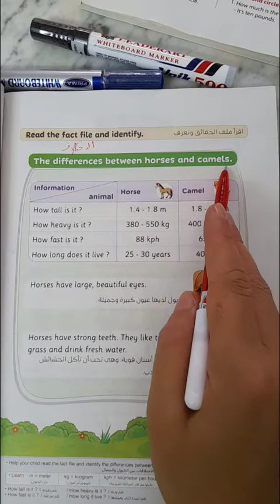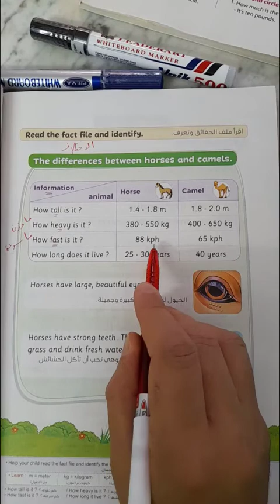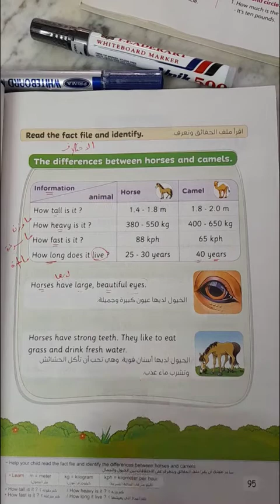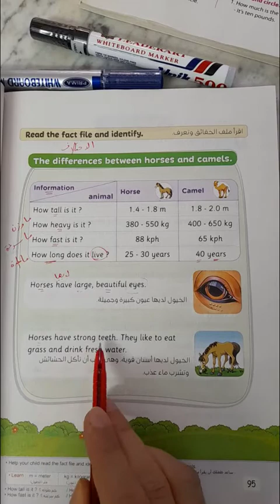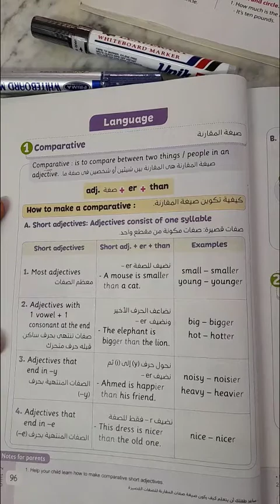الوحدة الثانية| مقارنة بين الحصان والجمل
شرح مبسط لمنهج اللغة الإنجليزية للصف الرابع الإبتدائي